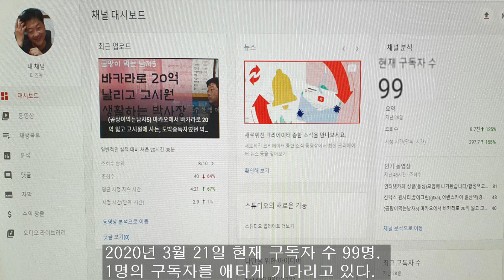100번 째 구독자님은 어디에? 현재 구독자수 99명!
구독자수 100명 참 힘들다. 구독자수500명 유튜버의 가르침. 구독자 한명을 기다리며 참치, 피자에 소주 2병을 마셨지만 여전히 구독자수 99명! 도대체 한명의 구독자님은 어디에?